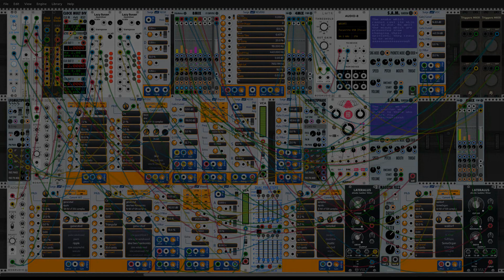vcp34 flying snakes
By Echoflex